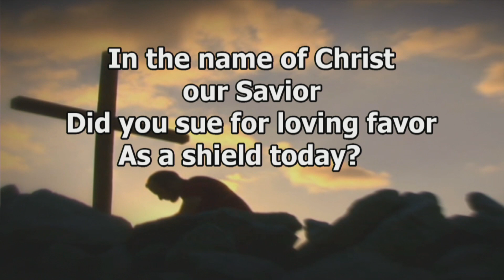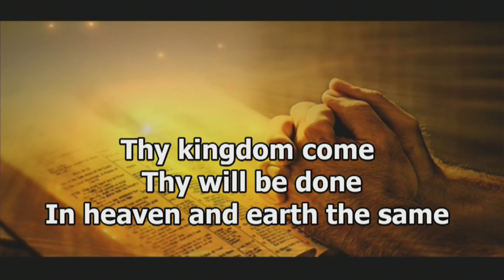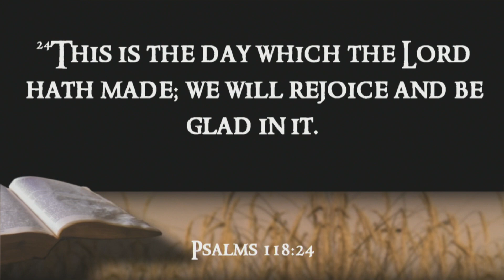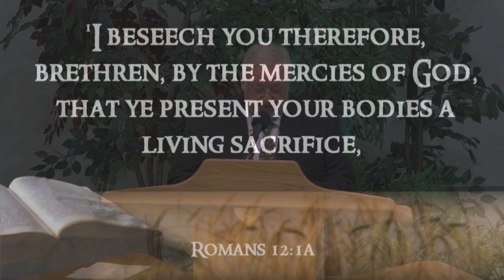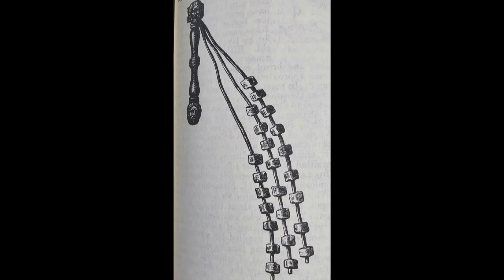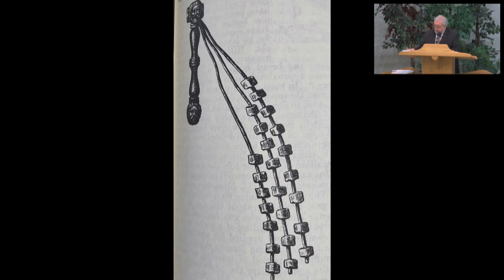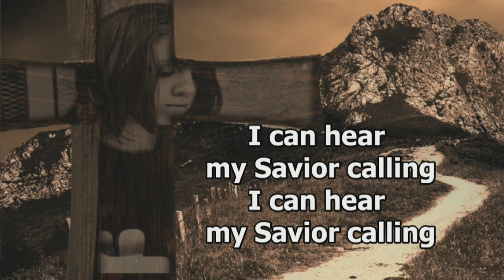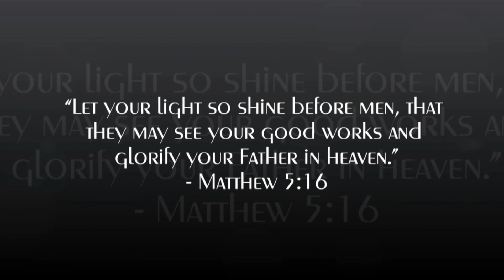Priest Ed Mason - "Every Day Is A Good Day" - Song and Worship Service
Living Hope Restoration Branch
Independence, Missouri

27:43 *Special Music* – “Love Never Fails” – Emily Cain accompanied by Joy Cain
31:50 *Call to Worship* – Elder Ivan Bird
46:20 *Scripture Reading* – Priest Ed Mason shares scripture reading from Romans is shared, focusing on presenting oneself as a living sacrifice and being transformed by renewing one's mind to understand God's will.
47:15 *Special Music* – “Alive” – Emily Cain accompanied by Joy Cain
52:22 *Introduction* - Elder Ivan Bird introduces Priest Ed Mason, praising him for his positive impact, sincerity in his relationship with God, and his upcoming diverse sermon topics.
54:26 *Sermon* – "Every Day Is A Good Day* - Priest Ed Mason

Sermon Focus Points
*Every day is a good day because every day when we get up in the morning, we wake up when the Lord wakes us up.*

*The importance of taking action and having preparedness.*

*Trip to the Ark Encounter and the Creation Museum.*
Priest Ed Mason fondly recalls a trip with his granddaughter Abby to the Ark Encounter and the Creation Museum, where Abby's curiosity led to heartfelt discussions and questioning, demonstrating the enriching experience of exploration.

*Easter is a happy day because Jesus rose from the dead.*
Reflecting on the immense pain and suffering Jesus endured leading up to his crucifixion, Priest Ed Mason highlights the gravity of his sacrifice, emphasizing how Jesus bore the weight of humanity's burdens and sorrows, ultimately paving the way for redemption and salvation for all.

*God won't make us carry our struggles alone, He's always there with us.*
Priest Ed Mason underscores the promise and hope embedded in the message of Easter, conveying that despite the heaviness of life's challenges and burdens, the assurance of Sunday's arrival signifies divine presence and support, reminding individuals that they are not alone in their struggles.

*Everything God made was good. Did God create evil?*
Reflecting on the goodness of all things created by God, Priest Ed Mason discusses the misconception of God creating evil. He shares a story where a student challenges the notion that God created evil, equating it to the absence of divine love.

*Evil is simply the absence of God. It is like the darkness and the cold, the absence of light and the absence of heat.*
A thought-provoking dialogue unfolds as a student challenges the professor's beliefs about the creation of evil. Drawing parallels to the absence of heat for cold and absence of light for darkness, the student unfolds a profound concept of evil as the absence of God.
The discussion extends to defining evil as a void without God's presence, contrasting it with faith, love, and divine virtues. Evil is depicted as the chilling void left when divine love is lacking in human hearts, akin to darkness in the absence of light.

*Nothing in this world is eternal, except our spirit.*
Priest Ed Mason reflects on the words of the late Charlie Chaplain, emphasizing the ephemeral nature of problems compared to the eternal spirit within us. He shares Chaplain's wisdom on finding joy in laughter and the importance of living a healthy life. Ed highlights the significance of faith, laughter, and the six 'best doctors' for a fulfilling life.

*The blood of the Lamb destroyed the Serpent's venom.*
Priest Ed Mason shares a story of a sheep Rancher whose sheep was bitten by a rattlesnake but survived due to the potency of the lamb's blood. Drawing a parallel to spiritual teachings, Ed conveys the importance of having the Lamb's blood, symbolizing divine protection, flowing through our veins to overcome life's adversities.

*Never take for granted those who fight for you.*
Discussing a heartwarming image of a sheep comforting a sheep dog covered in blood after fighting off wolves, Mason emphasizes appreciating those who fight for us. He stresses the significance of showing gratitude and acknowledging efforts, echoing the divine comfort and forgiveness available to all.

*God's size depends on how close we are to Him.*
Mason recounts a child's inquiry about God's size to his father, who elucidates that God's presence in our lives varies with our proximity to Him. Emphasizing the transformative power of closeness to God, Mason urges to seek a closer relationship with the divine, allowing spiritual intervention in one's life to bring about positive changes.

*I want to be more like Jesus and less like myself.*
Priest Ed Mason shares the importance of emulating Jesus by focusing on being kind, hanging out with sinners, sharing truths with love, and choosing unpopular friends. He emphasizes the simplicity of being loving, merciful, and taking time for others to make every day fulfilling.
Priest Ed Mason reminds the audience of the unpredictability of life and the gratitude to wake up each day. He encourages listeners to appreciate every day, as it is a gift full of possibilities and to be like Jesus by taking naps on boats to find peace.